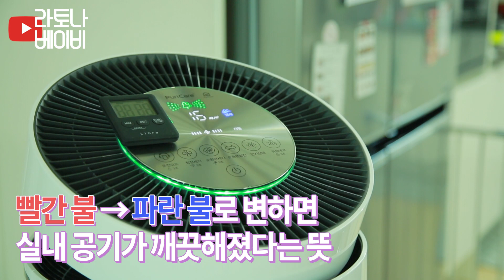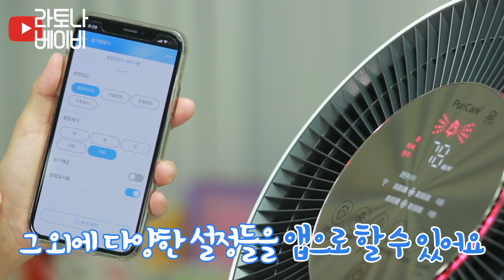[출산준비물] 찌롱이를 위한 미세먼지 타파 꿀템! LG 퓨리케어 360º 공기청정기! - 라토나베이비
요즘 한파보다 무서운 미세먼지 어떻게 대비하고 계신가요? 아이가 있다면 공기청정기 필수템이겠죠? 저는 LG 퓨리케어 360º 공기청정기를 선택했어요~

임신 육아 출산 뷰티 메이크업의 지침서 "라토나 베이비"

이영상은LG전자로부터소정의제작비를지원받아제작했습니다."